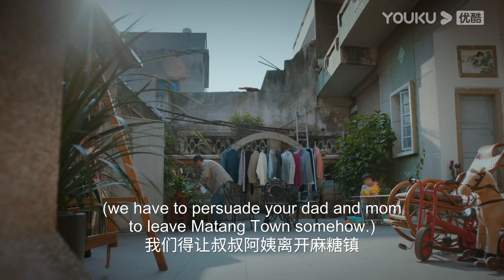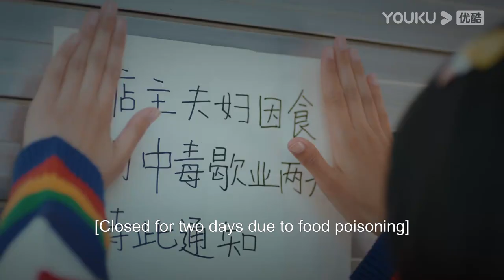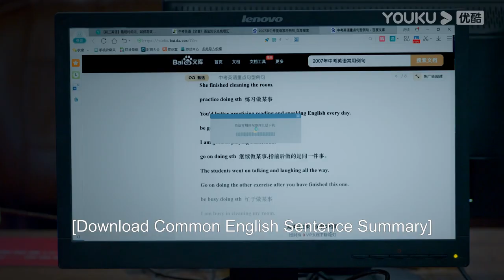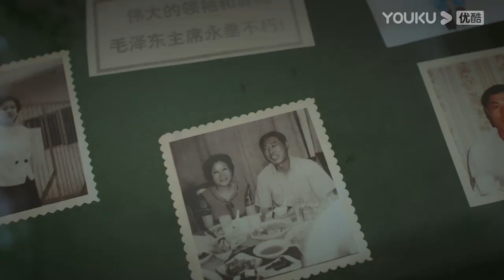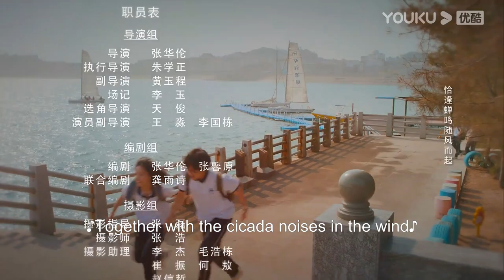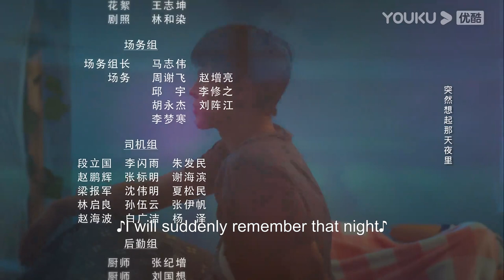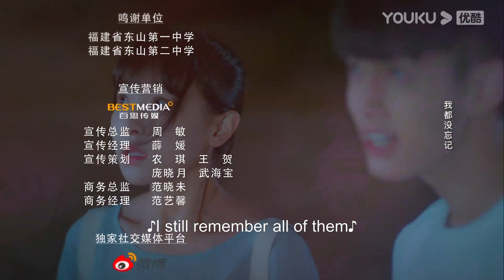ENGSUB【FULL】当你年少时 So Funny Youth EP16 | 麻糖五子不负青春😆，肆意热爱💥 | 何与/陈怡馨/李嘉豪 | 青春校园 | 优酷宠爱频道 YOUKU ROMANCE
★以下地区观看正片请移步优酷国际版APP：泰国、印尼、越南、马来、新加坡、菲律宾、中国香港、中国澳门、中国台湾。欢迎下载优酷国际版APP，不管您所处何地都能享受《当你年少时》全集多语种字幕噢，加入优酷国际版APP会员，更能抢先观看更多会员集数！

★APP会员更新时间：周日到周二12:00（UTC+8）抢先看1集
★非会员更新时间：周日至周二12:00（UTC+8）更新1集

📺【当你年少时 So Funny Youth】住在骏马路的倔强少女张笑然有四个最棒的朋友：家住对门，皮得断腿的毒舌学神朱成海；六岁能扛米，善良亲切的太阳少女向南；人帅话少反应慢，年长笑然一岁的酷侄子周瑞；还有乐天话痨少根筋，大家偏爱的开心果林涛。这是五个男孩女孩，在同一所高中读书，并一起磕磕绊绊成长的故事。
🤍主演：何与/陈怡馨/李嘉豪/牛泽萌/谭晓凡/谭嘉泰/郭士琛
🤍集数：24集